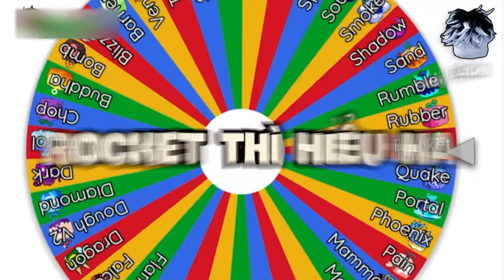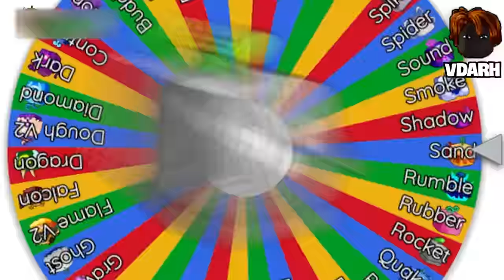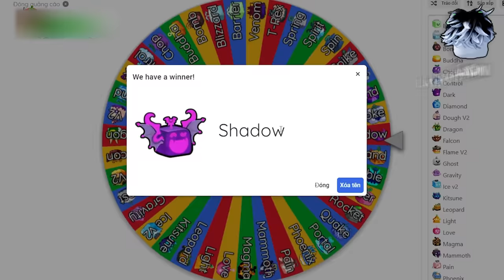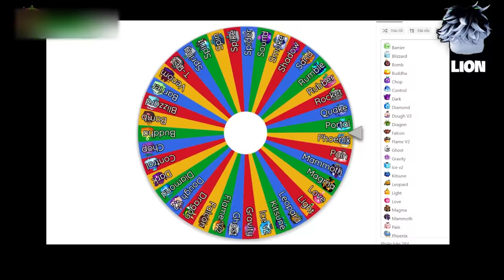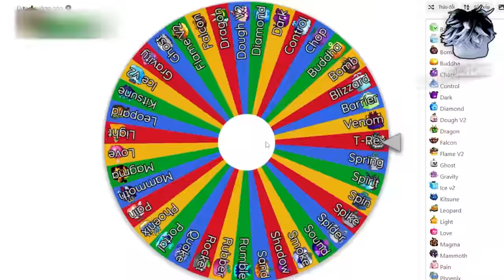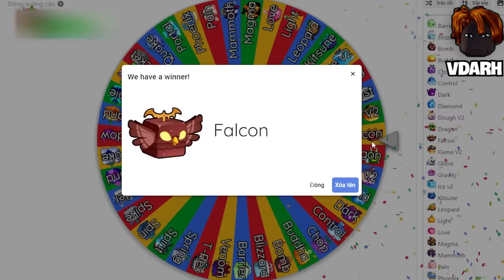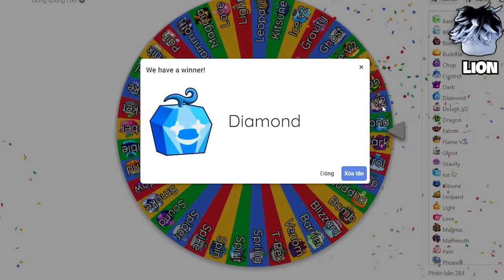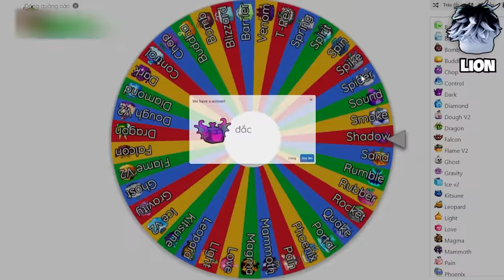Mình Chọn KẾT HỢP 2 Trái Ác Quỷ Cùng HỆ Và Sử Dụng PVP VDarh Trong Blox Fruit | Blox Fruits